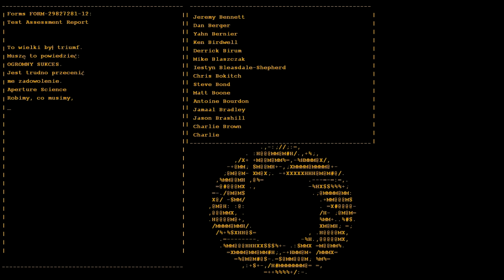Portal Walkthrough PL 3/3 - Ucieczka cz.2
Ostatnia część Walktrough'a. Dalej próbujemy uciec ale napotykamy przeszkodę którą musimy pokonać.

Kup już teraz!
W drugiej części rozwiązuje wszystkie testy i zmierzamy powoli w stronę naszej GLaDOS.

Kup już teraz!

Tagi: TheLolak55, lolak55, dcm121, Gra, Portal, Glados, Turret, Chell, Test, Chamber, Pokój Testowy, Testy, Gun, Aperture, Science, Kamerki, Glados jest głupia :P